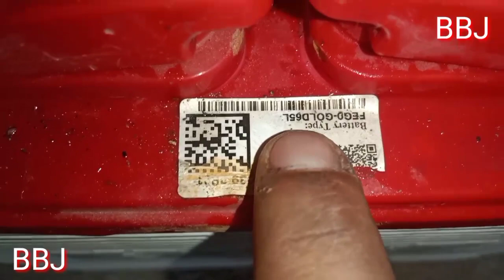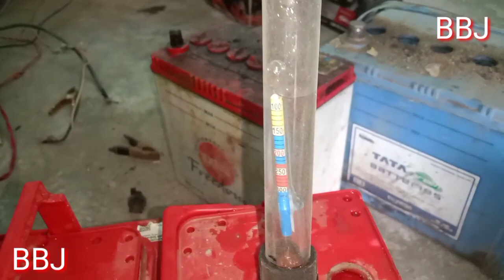EXIDE gold 65ah car battery review, battery is fake ?